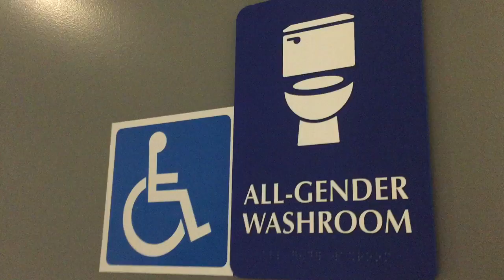political awareness: a documentary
Vice guest directed this one